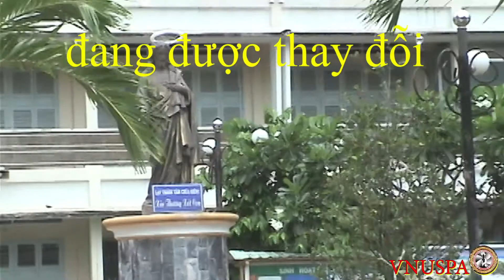VNUSPA Trở Lại Nhà Thờ Phú Cường Đang Thay Đổi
VNUSPA trở lại lần này nhà thờ sắp khánh thành. Hy vọng ngôi thánh đường này luôn được bảo vệ giữ gìn trong niềm tin Thiên Chúa. Amen